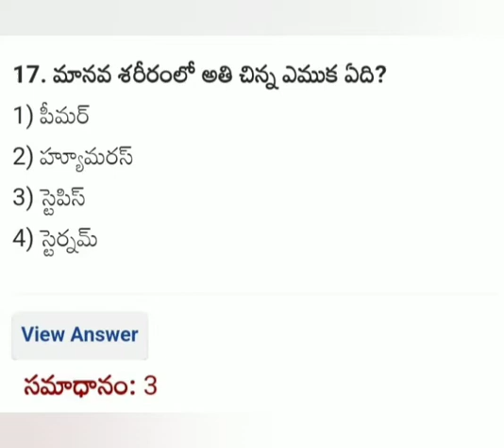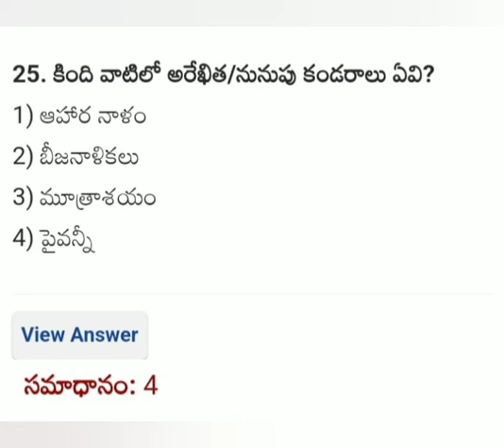మానవ పుర్రెలో ఎముకలెన్నో తెలుసా! 😆